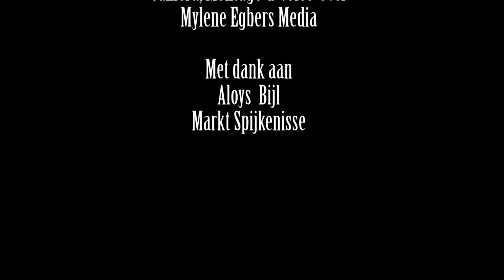Aflevering 12 Voorne-Putten Journaal